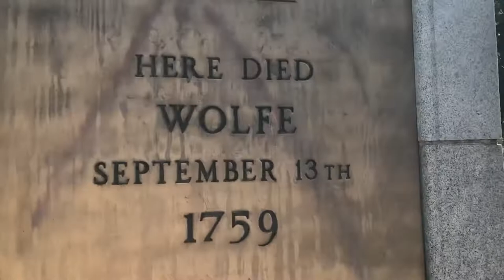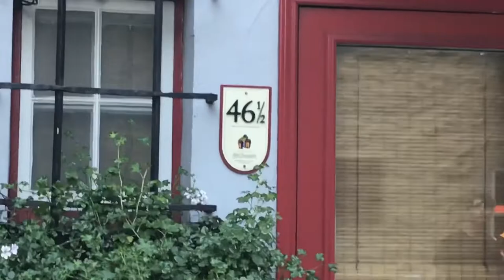Canada 7: Quebec is Frencher than France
Very French and very brilliant